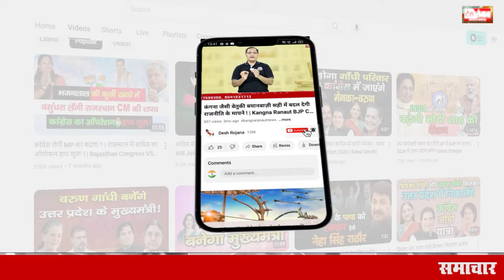फरीदाबाद एनआईटी 86 चुनाव | Faridabad NIT BJP Candidate Satish Fagna | Haryana Chunav Latest Update